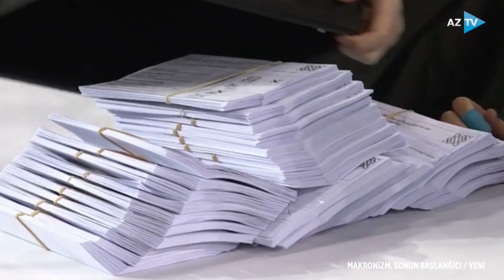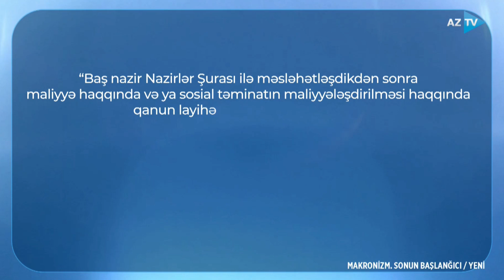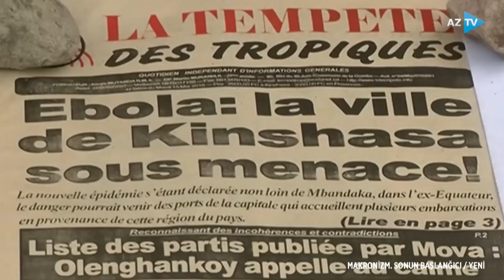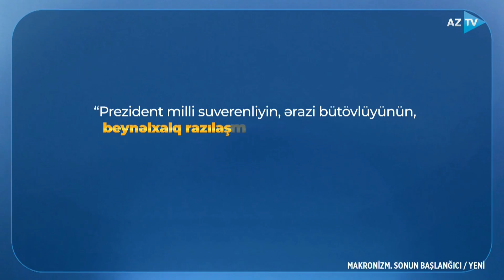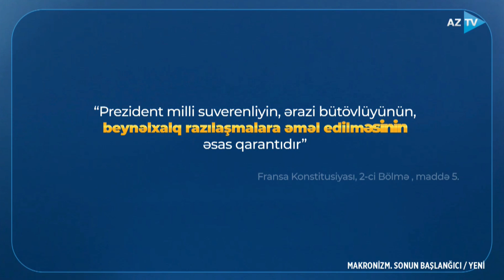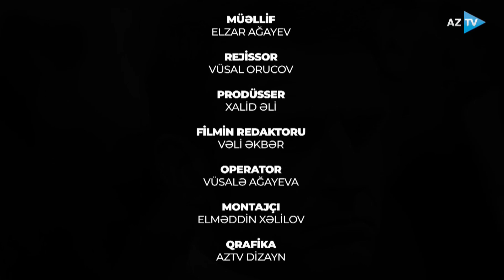Makronizm. Sonun başlanğıcı I SƏNƏDLİ FİLM - 21.08.2024